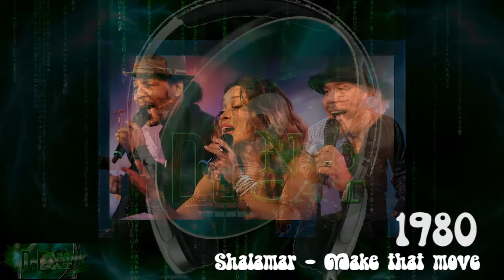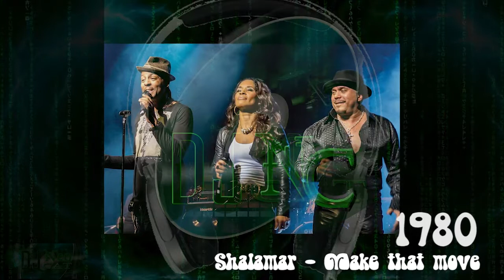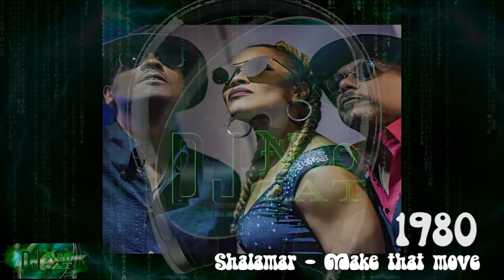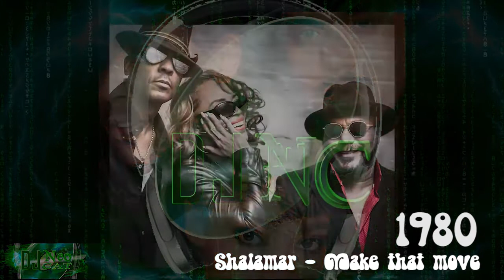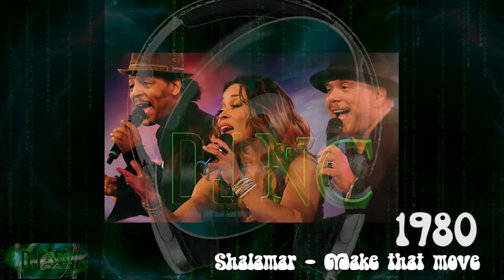Shalamar - Make that move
Date - 1980

Shalamar
Los Angeles (USA)
1977-